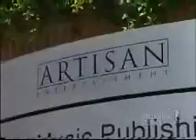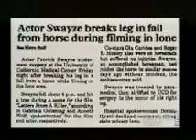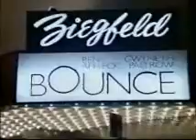Dirty Dancing 4ème partie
l'histoire de Dirty Dancing